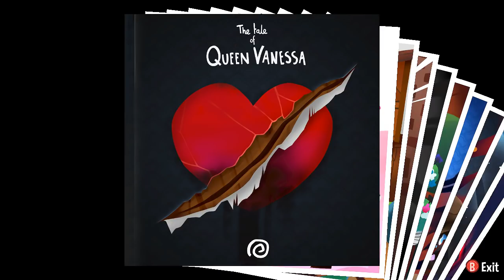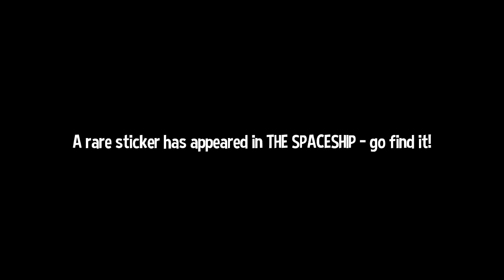A Hat in Time - 27 - yoctomonth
not the first time the game crashes on me, but easily the most painful time